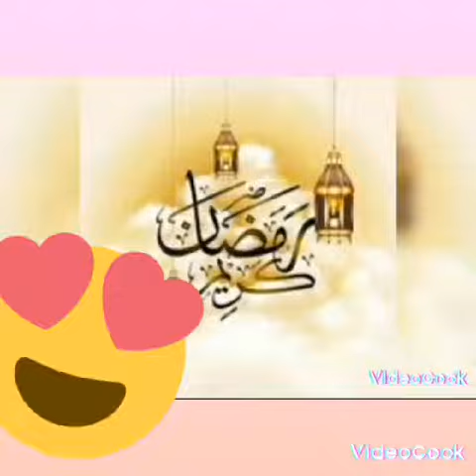فيديو من إنجاز التلميذة مريم ميساوي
فيديو من إنجاز التلميذة مريم ميساوي (فئة 8 سنوات إلى 15 سنة) في مبادرة رمضان بنكهة العربي 2/ مدرسة الأنس 3 - ولاية صفاقس